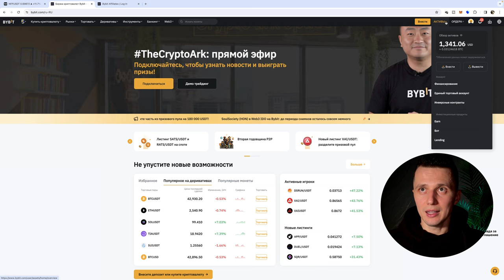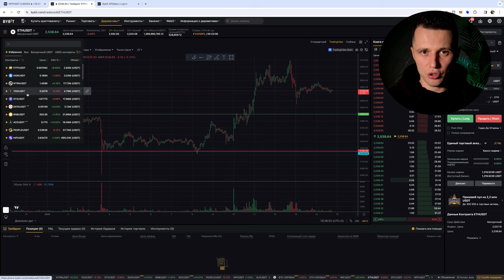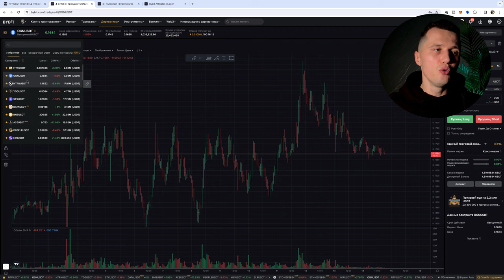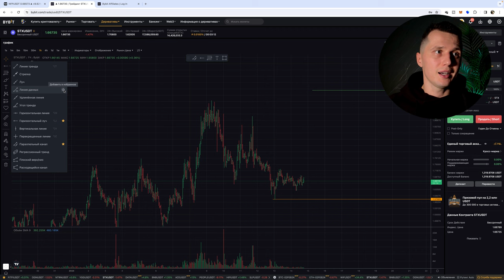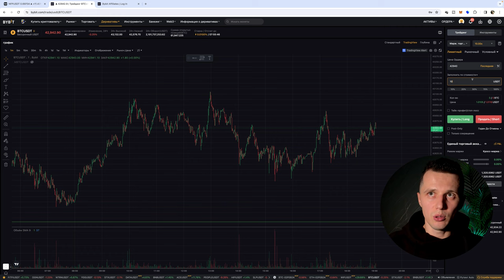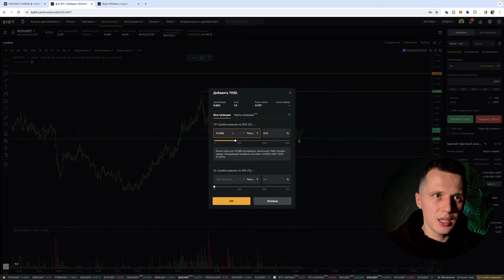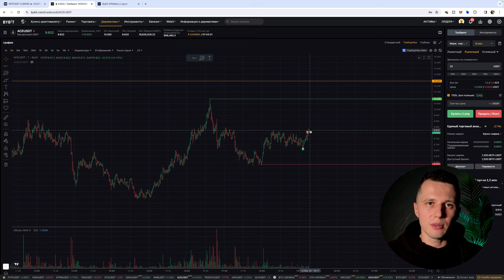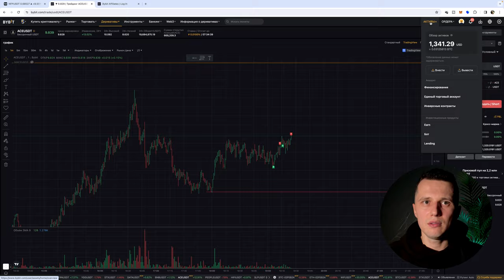Как торговать и зарабатывать на BYBIT (2024). Настройка терминала от А до Я! [Обучение в подарок!]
❗️Уже есть аккаунт на ByBit? Узнай, как получить бонус “Крипто-трейдер”

СОДЕРЖАНИЕ

Как торговать и зарабатывать на BYBIT (2024). Настройка терминала от А до Я! Всё самое важное, что необходимо знать при работе с торговым терминалом Bybit. Пройдем все этапы: от покупки и продажи криптовалюты до продвинутых настроек терминала, которые сделают ваш трейдинг максимально продуктивным. Подготовка терминала к совершению сделок и полноценному анализ рынка.

00:00 Настройка терминала ByBit от А до Я
00:23 Спотовая торговля и деривативы
01:44 Основные разделы меню
02:51 Как сохранять интересные монеты
04:05 Как делать деньги на торговле криптовалютой
04:46 Убираем всё ненужное из терминала
06:05 Мультичарт. Использовать или нет?
06:40 Выбор таймфрейма. Индикаторы. Отображение сделок
07:57 Разбор ключевых графических элементов
11:10 Как совершать сделка. Лимитные, рыночные, условные заявки. Плечи
13:40 Практика. Открытие и закрытие сделок
16:25 Как выставить тейк-профит и стоп-лосс
17:54 Калькулятор для расчета риска на сделку
19:48 Как закрывать позицию частями
20:50 Где смотреть открытые позиции и выставленные заявки
21:24 Как выставлять алерты (оповещения)
22:30 Активы. Динамика счета. Торговые результаты

ПОЛЕЗНЫЕ ССЫЛКИ